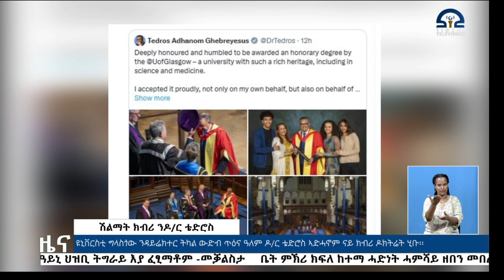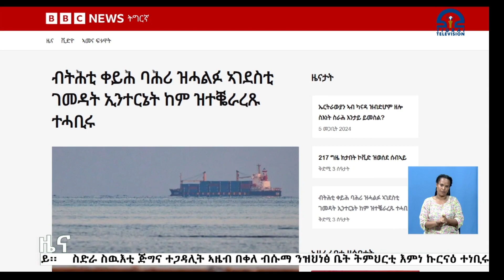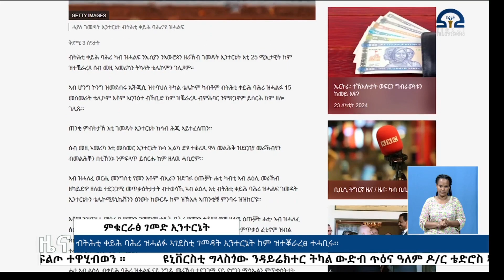ሓፀርቲ ዜናታት 27 ለካቲት 2016 ዓ/ም